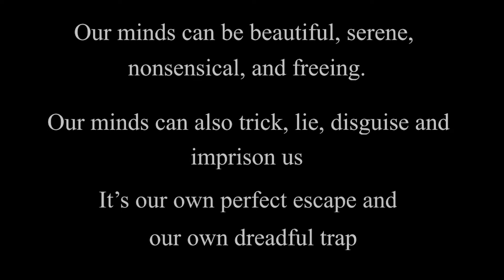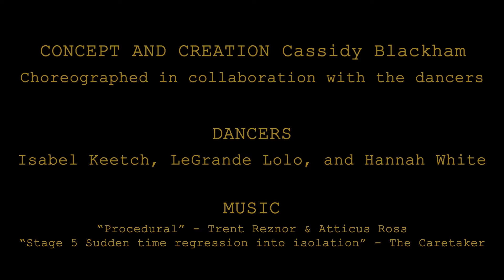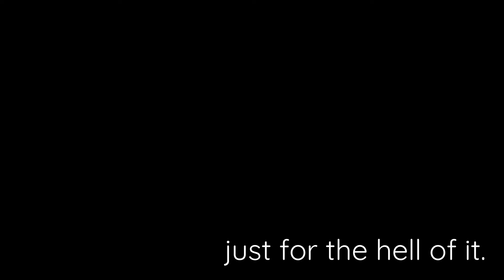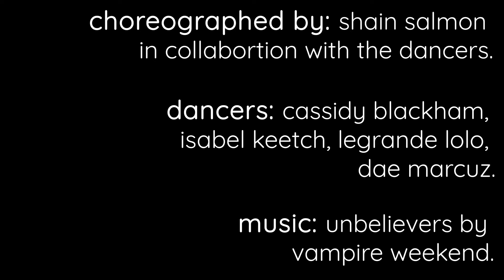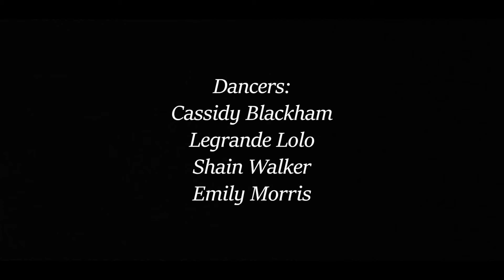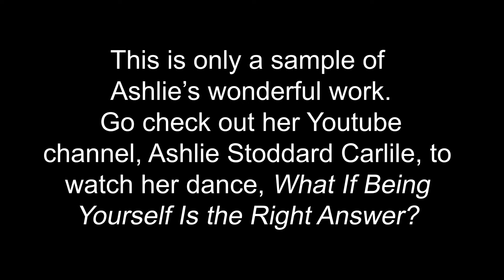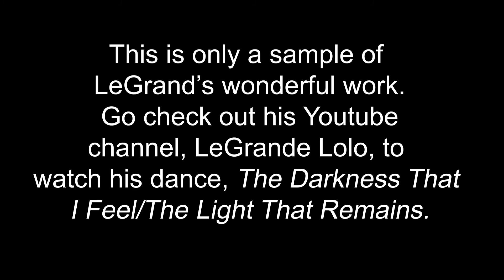Choreography Club Final Showing - Innovate Summer 2020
Final showing summer 2020
Music: "Not My Responsibility Instrumental (slowed)" - Billie Eilish (AC 213)

Sensus
Choreographer: Isabel Keetch
Dancers: Shain Salmon, Cassidy Blackham, Hannah White, LeGrande Lolo, Emily Morris, Allison Kirk, Ashlie Carlile, Dae Marcuz, Marissa Weinfeld
Music: "Lullaby For My Favorite Insomniac" - Ahn Trio, "Rescind" - Two Hands

Billowing Fog and Raining Hiss
Choreographer: Cassidy Blackham
Dancers: Isabel Keetch, Legrande Lolo, Hannah White
Music: "Procedural" - Trent Reznor & Atticus Ross, "Stage 5 Suddent time regression into isolation" - The Caretaker

Spell Key
Choreographer: Dae Marcuz
Dancers: Ashlie Carlile, Kendra Rangel, Emily Morris

just for the hell of it.
Choreographer: Shain Salmon
Dancers: Cassidy Blackham, Isabel Keetch, Legrande Lolo, Dae Marcuz

A Choreographic Study of Time
Choreographer/Concept: Aubry Dalley
Dancer/Choreographer: Hannah White

My Power to Be
Choreographer: Emily Morris
Dancers: Cassidy Blackham, Legrande Lolo, Marissa Weinfeld

Echoes
Choreographer: Hannah White
Dancers: Cassidy Blackham, Emily Morris, Legrande Lolo, Shain Salmon (Walker)

What If Being Yourself Is the Right Answer?
Choreographer: Ashlie Carlile
Dancers: LeGrande Lolo, Hannah White, Emily Morris, Dominique Weaver, Asa Carlile
Music: "Iona" - Lindsay Lou, "Shut Up and Dance" - Simply Three, "Walls" - Bon Jovi, "The old Favourite" - The Gloaming

The Darkness That I Feel/The Light That Remains
Choreographer: LeGrande Lolo
Dancers: Ashlie Carlile, Grace Emery, Grayson Giddins, Hannah White, Ari Whiting, Emily Morris
Editor/Cinematographer: Shain Salmon